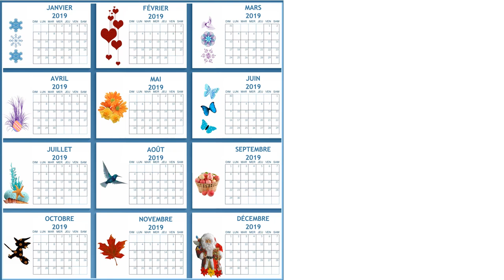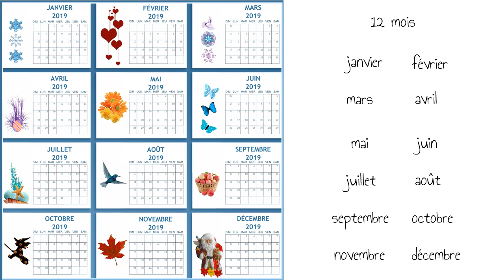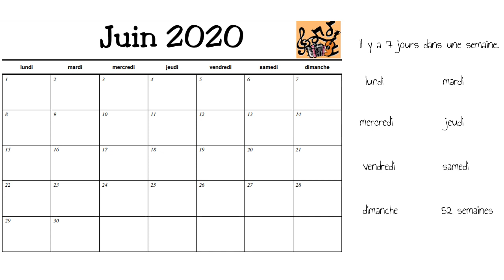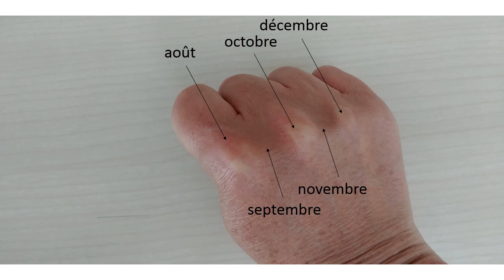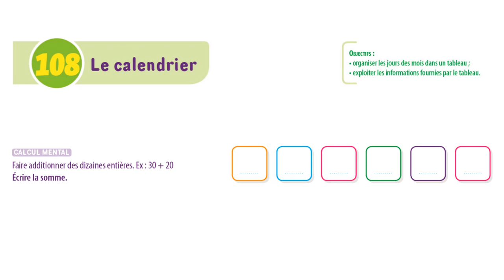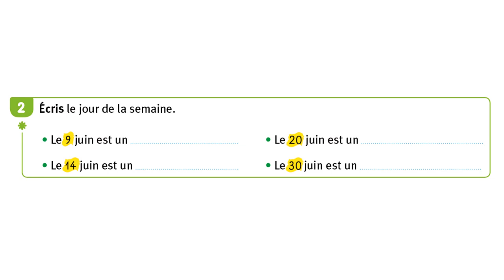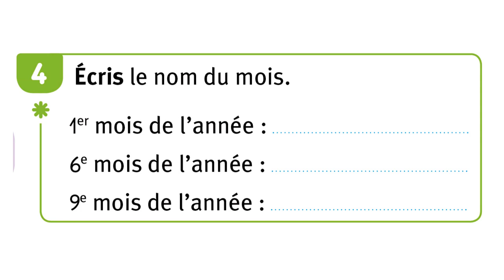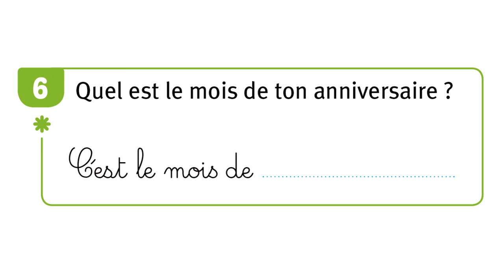Séquence 108 : Le calendrier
Cette vidéo présente l'étude du calendrier en CP.